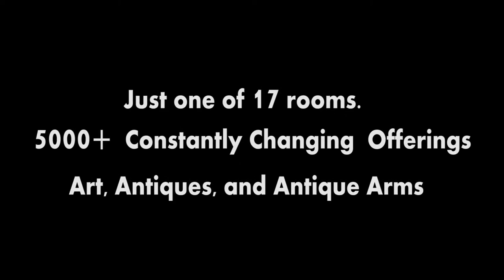AAAWT.COM Mar2016 Ten Minute Tour 1 of 17 Antique Associates at West Townsend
Our Carriage House is just one of seventeen rooms and galleries. This is the 1st of 2  Tour Videos of the Carriage  House for March 2016, and 1 of 17 of our full March 2016 Video Tour. All items are subject to prior sale.